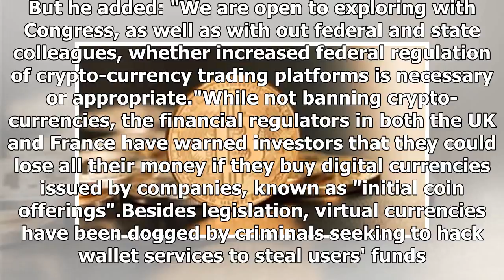Bitcoin falls below $6,000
Image copyright Getty Images Image caption The price of Bitcoin has fallen below $6,000, as governments continue to tighten crypto-currency legislation The value of Bitcoin has fallen to below $6,000 ...